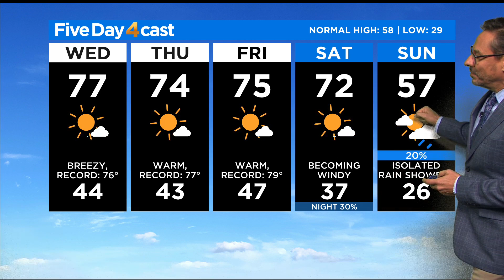Record Heat Hits Again